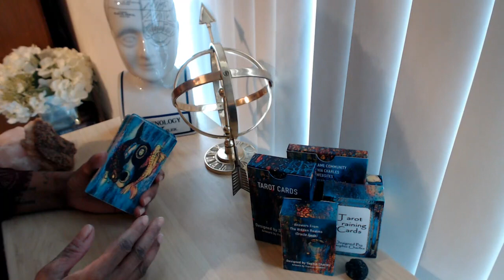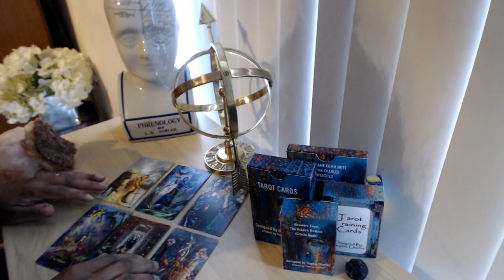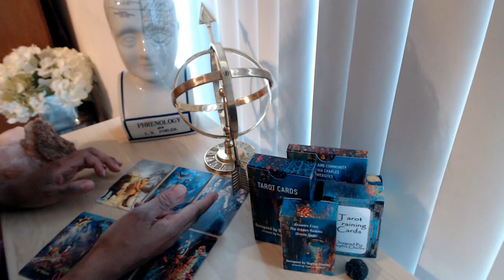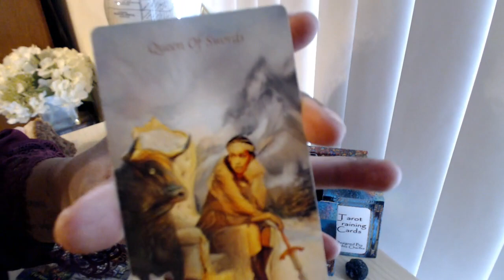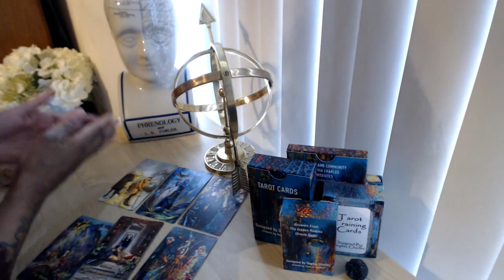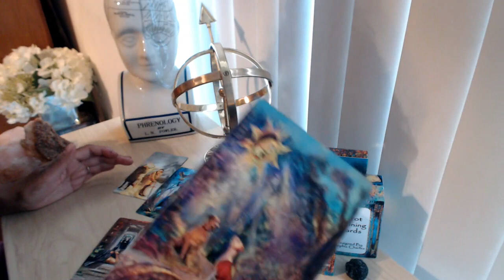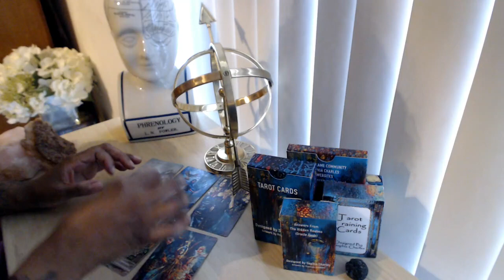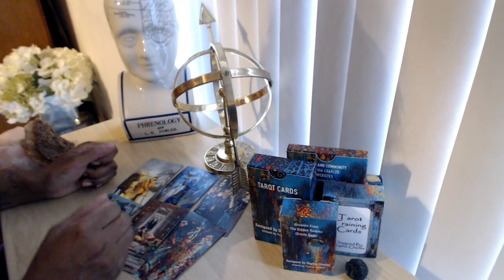GEMINI "YOU NEED TO HEAR THIS; THE CHANGE YOU HAVE BEEN WAITING FOR" *TWINFLAME* ENERGY TAROT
👇📖✏️***PROGRAMS***📖✏️👇
📍Confidence Program
🖍Confidence & Anxiety Program by Sophia Charles £40

Monday:  Fire Signs (Aries, Leo, Sagittarius)
Tuesday: Earth Signs (Taurus, Virgo, Capricorn)
Wednesday: Water Signs (Pisces, Cancer, Scorpio)
Thursday: Air Signs (Gemini, Libra, Aquarius)